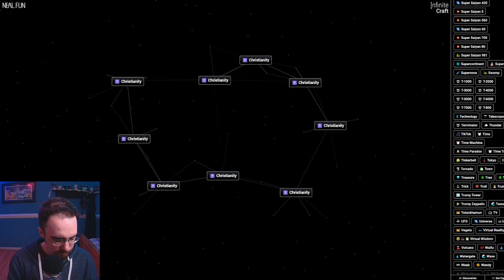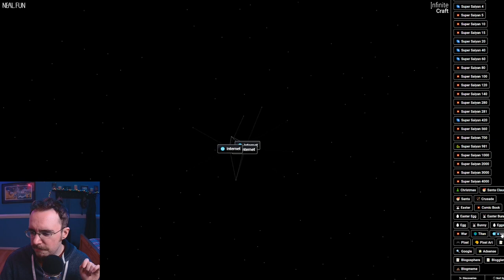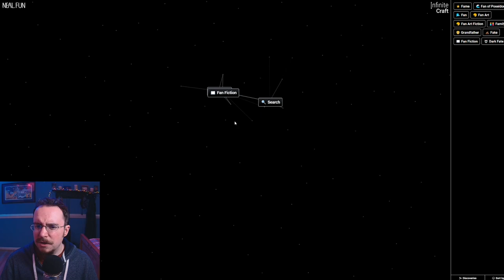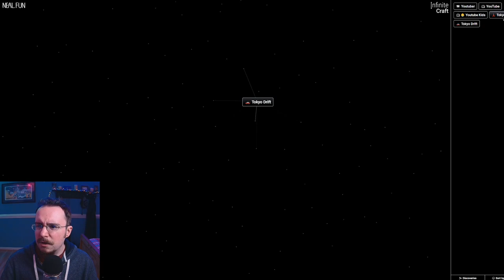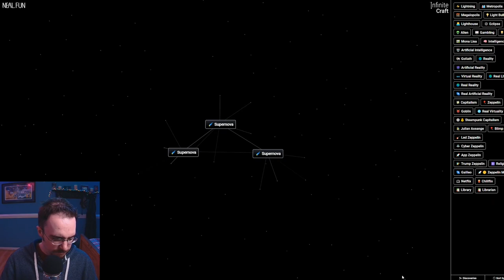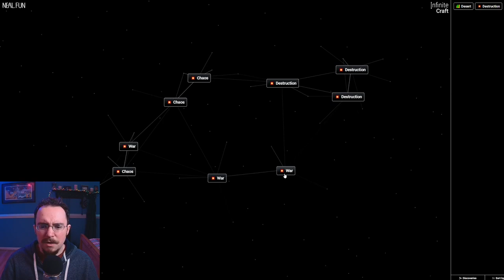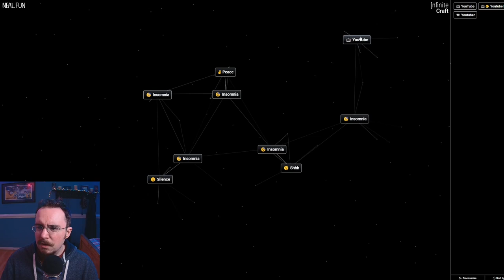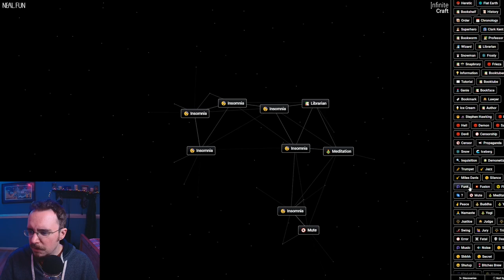ASMR | Infinite Craft - Easter Edition! 🐰🥚✝️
I'm going to make Easter in infinite craft, and I'm going to make ASMR!